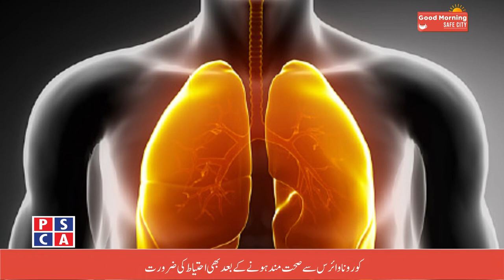Good Morning Safe City ||PSCA TV||17 June 2020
Violence on home maids and servants is in human and illegal act. It is important to take precautions even after recovering from Covid-19.